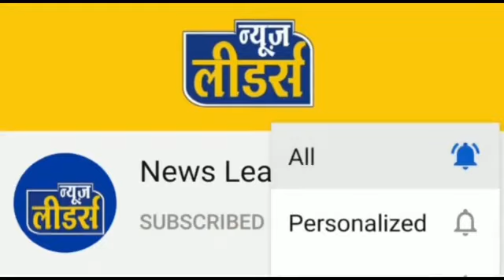News Leaders - Sendhwa गोई नदी के किनारे जो मिला उससे फैली सनसनी, लगी लोगों की भीड़ देखिए